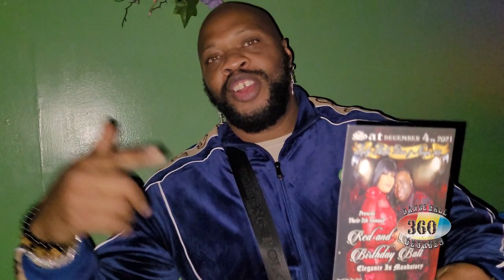Blondii Presents Can You Afford It Part 2. Ontobert 29th, 2021